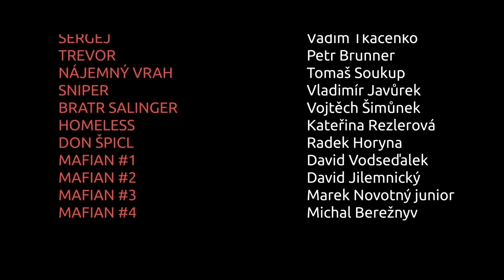Chose Cooking - The Movie (Celý Film)